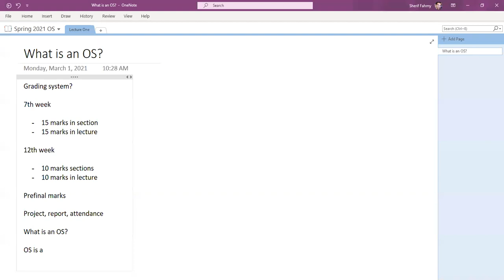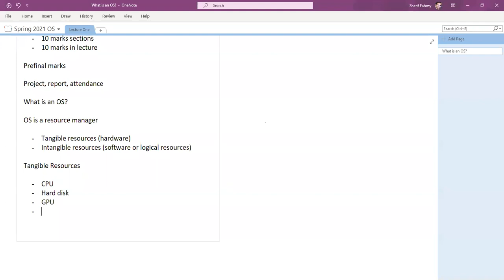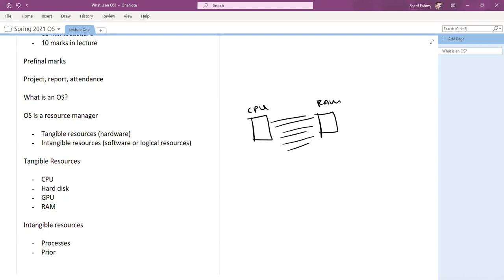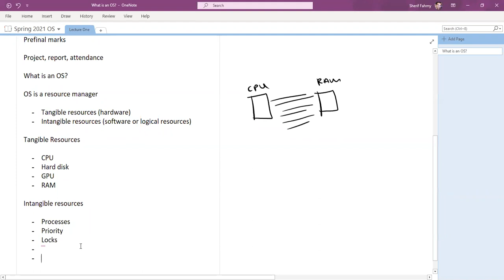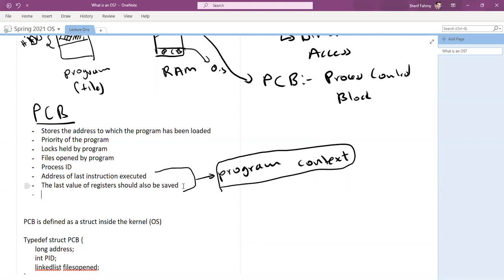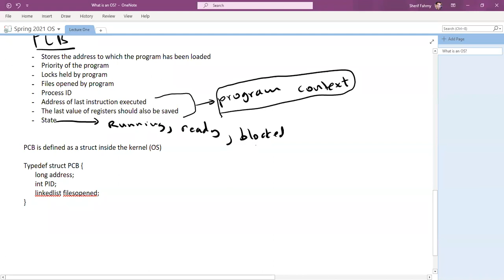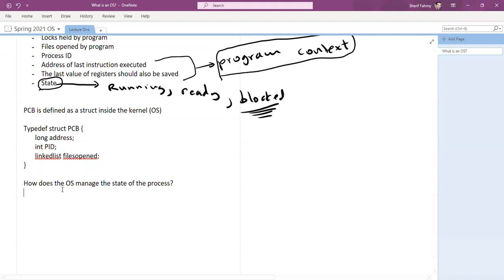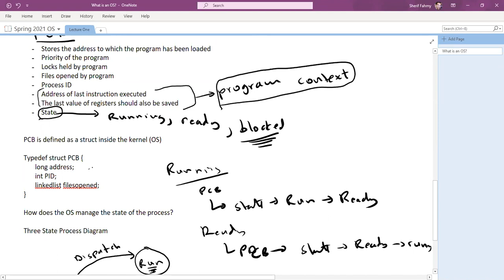CC418 OS Lecture